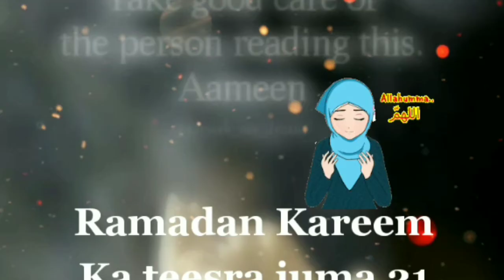Ramadan Kareem Ka teesra juma mubarak watshapp status 2020 l Ramadan ki pahli shab-e-qadr stetus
Hello my dear friends today I will show Ramadan Kareem Ka teesra juma 21 sehri Mubarak I hope you all like my video if you like plzz drop cmnt and sear my video